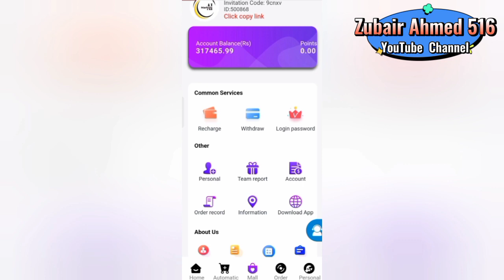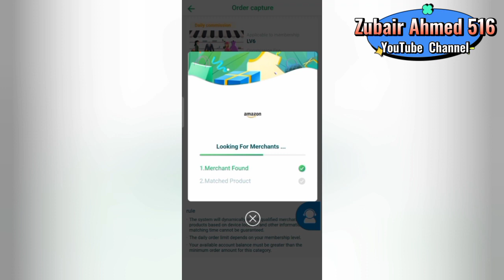Online Earning In Pakistan | how to earn money from markala app | markala app par work kesy karen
Online Earning In Pakistan | how to earn money from markala app | markala app par work kesy karen | @ZubairAhmed516

This channel dose not provide any type of gruantee that you 💯%  start to earning watching videos of "Zubair Ahmed 516"  this channel provides you only information and methods of earning not provide any way of earning ; Thanks